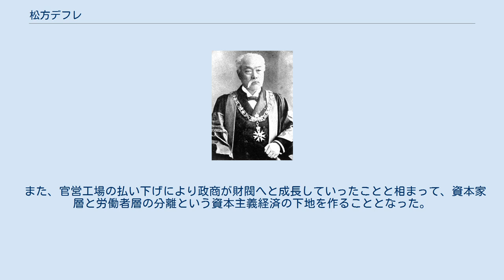松方デフレ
デフレ誘導を断行した松方大蔵卿 松方デフレ（まつかたデフレ）とは、西南戦争による戦費調達で生じたインフレーションを解消しようと、大蔵卿松方正義が1881年より行った、デフレーション誘導の財政政策のことである。
松方財政（まつかたざいせい）とも。
 西南戦争の戦費調達のために不換紙幣(信用の低かった太政官札等)が濫発された事によって、戦争後に大規模なインフレーションが発生していた。
当時の大蔵卿大隈重信はこのインフレーションの原因について、経済の実態は紙幣流通量に近く、本位貨幣である銀貨が不足しているだけだと考えて、「積極財政」を維持して外債を発行してそこで得た銀貨を市場に流して不換紙幣を回収すれば安定すると主張した（大隈財政）。
一方、次官である大蔵大輔の松方は単に明治維新以来の政府財政の膨張がインフレーションの根本原因であって不換紙幣回収こそが唯一の解決策であると唱えた。
松方の主張は長年財政に携わってきた大隈の財政政策を根幹から否定するものであり、大隈の激怒を買う。
 この対立を憂慮した伊藤博文が松方を内務卿に抜擢するという形で財政部門から切り離して一旦は事態収拾を図った。
ところが、1881年の「明治十四年の政変」で大隈が政府から追放されると、松方が大蔵卿に任命されてインフレーション対策の責任者となる。
 松方は不換紙幣を回収・焼却し、1882年に日本銀行条例を公布して日本銀行を設立する。
国内的に余裕があった銀貨に基づいた銀本位制の導入をめざして、「緊縮財政」を実施した。
また、これに要する政府資金調達のために、政商への官営模範工場の払い下げ、煙草税や酒造税などの増徴による歳入増加策、軍事費を除く政府予算の縮小等により紙幣発行量を縮小していった。
 対策の結果、 明治14年（1881年）度の紙幣発行高1.5億円に対し、本位貨幣（銀）の準備高が0.1億円（準備率8％）だったのに対し、明治18年（1885年）度には、紙幣発行高1.2億円に対し、本位貨幣（銀）準備高は0.45億円（準備率37％）まで回復し、銀本位制導入への基礎が成った。
同年には満を持して銀兌換紙幣（日本銀行初の発行紙幣、大黒図案）が発券され、銀本位制が導入された。
また日清戦争の賠償金による金準備を元に、明治30年（1897年）には、松方念願の金本位制が導入されることになる。
 松方財政によるデフレーション政策は、繭の価格や米の価格などの農産物価格の下落を招き、農村の窮乏を招いた。
このデフレーション政策に耐えうる体力を持たない窮乏した農民は、農地を売却し、都市に流入し、資本家の下の労働者となったり、自作農から小作農へと転落したりした。
一方で、農地の売却が相次いだことで、広範な土地が地主や高利貸しへと集積されていった。
 一部の農民は、経済的困窮から、蜂起活動に走り、各地では自由党による激化事件に参加して反政府的な暴動を引き起こすようになった（当時、農村は自由党の支持基盤であった）。
 また、官営工場の払い下げにより政商が財閥へと成長していったことと相まって、資本家層と労働者層の分離という資本主義経済の下地を作ることとなった。